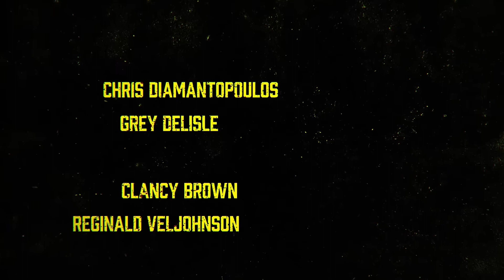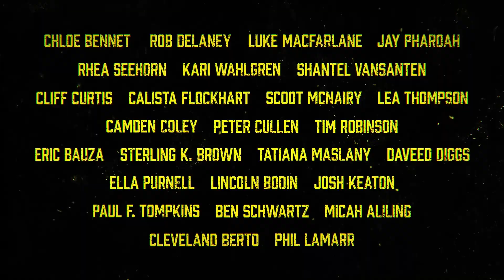Invincible - Season 2 Teaser Trailer | Prime Video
For all of you who thought this day would never come. INVINCIBLE S2 TEASER TRAILER!!! New episodes November 3 on

SUMMARY:
An adult animated series based on the Skybound/Image comic about a teenager whose father is the most powerful superhero on the planet. The son of Earth's most powerful superhero is about to become something greater than himself: something bold, something universal, something - Invincible.